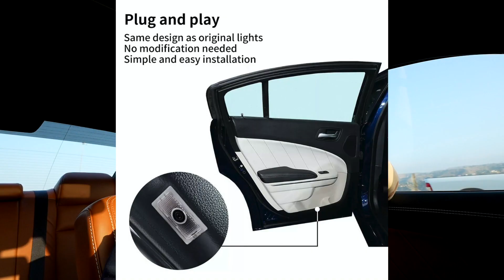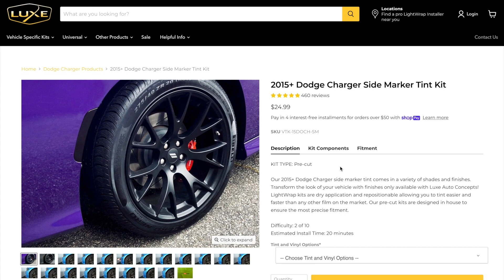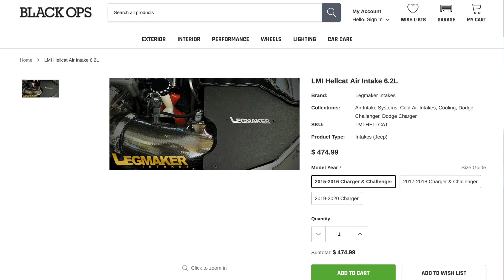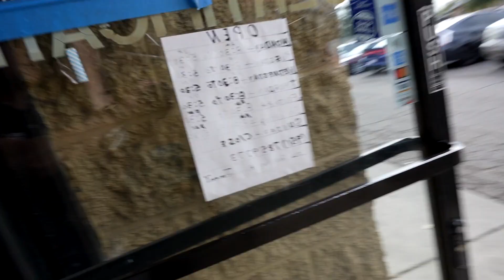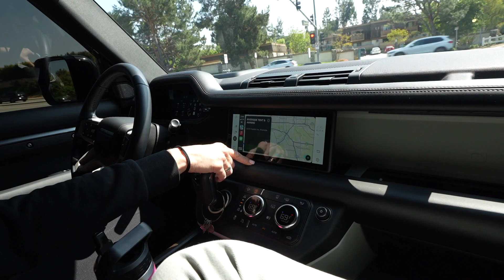FIRST 5 THINGS TO DO TO YOUR DODGE CHARGER!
In this video I share the first 5 things i'm doing to my 2022 Dodge Charger Hellcat.

Charger Widebody rear diffuser

Scat pack puddle lights

Hellcat puddle lights:  Just search ebay and there's many there.

License ID: dvow7pM3VYO